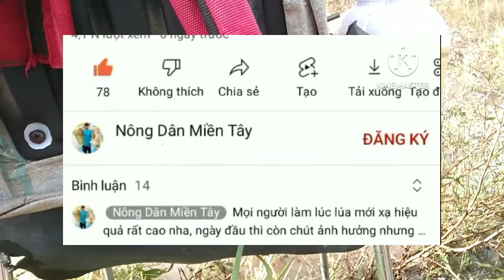Diệt cỏ tận gốc hiệu quả tiết kiệm || Nông Dân Miền Tây.